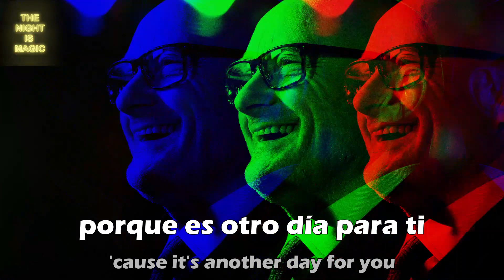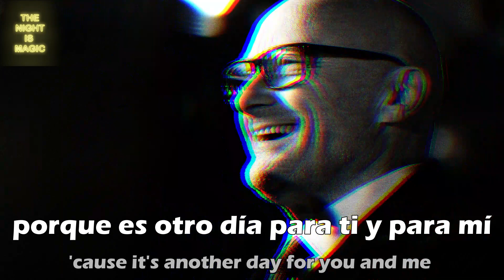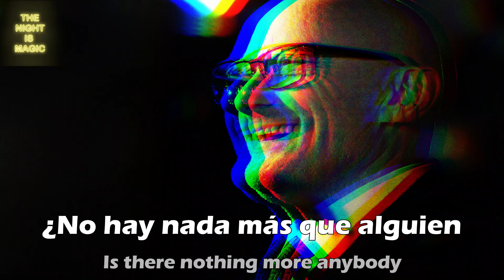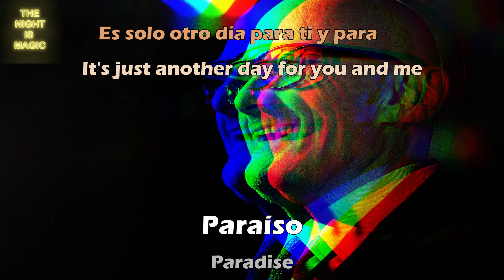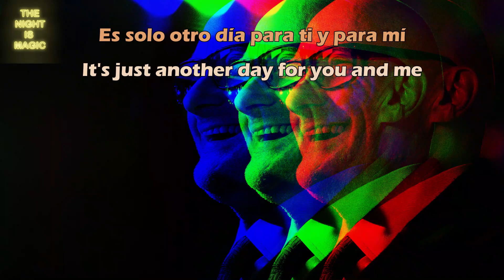ANOTHER DAY IN PARADISE - PHIL COLLINS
GRACIAS.